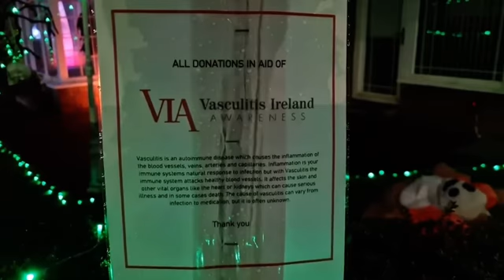Derry/Londonderry Halloween House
This Derry house in Northern Ireland has gone all out for Halloween and looks incredible! 👻🧙‍♀️🎃